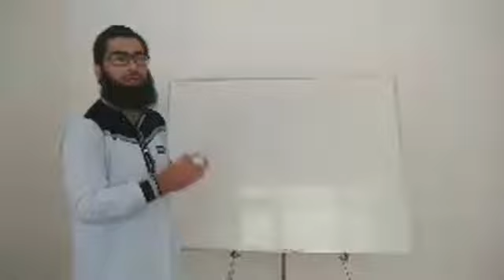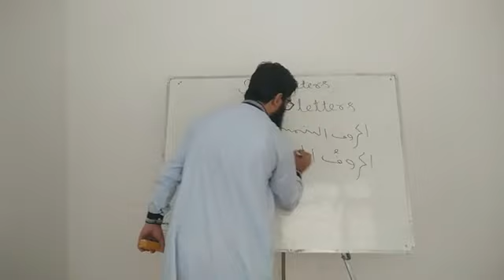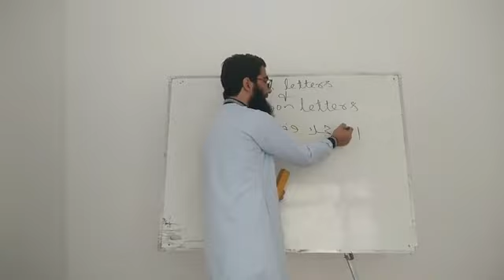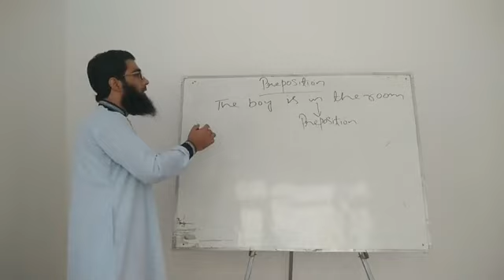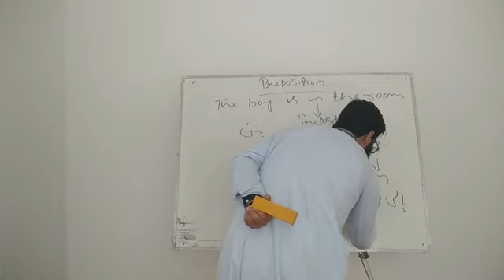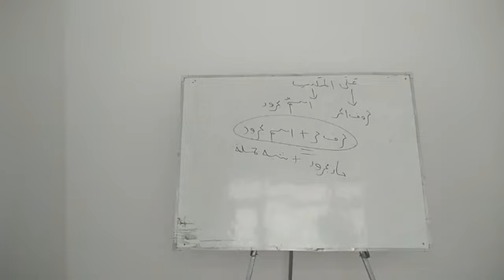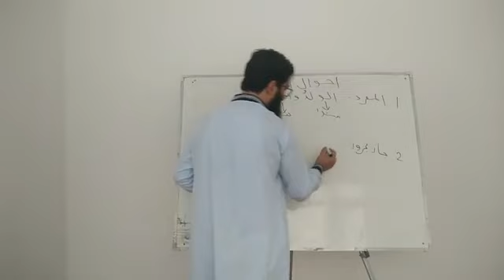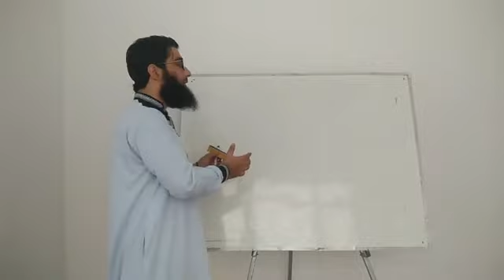Learn Arabic Online 05 | Brother Aaqib ibn Amin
Like Our Facebook Page "Students of Knowledge" Now